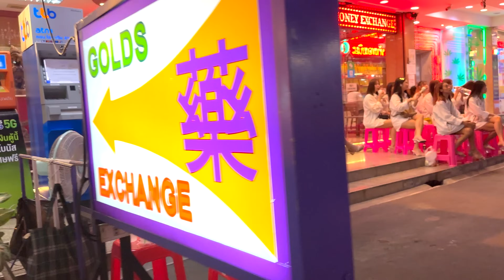Thailand Bangkok nightlife street scenes. Patpong, Thaniya, Nana Plaza. so many pretty ladies!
1116